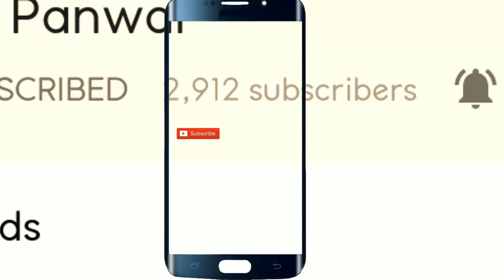गढ़वाली ढोल दामों पर ऐसा धमाकेदार नाच की दिल खुश हो जायेगा | Entertaining Garhwali Dhol Damo 2021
नमस्कार दोस्तों आज में आपके साथ एक लाजवाब बहुत ही रसीला ढोल दामों संगीत पर डांस लेकर आया हूँ ! इस जबरदस्त गढ़वाली ढोल दामों डांस वीडियो में आपको बहुत ही उम्दा गढ़वाली मंडाण देखने को मिलेगा और साथ में गढ़वाली ढोल दामों की मनमोहक दिल छू जाने वाली ताल सुन ने को मिलेगी ! गढ़वाली ढोल दामों पर ऐसा धमाकेदार नाच की दिल खुश हो जायेगा | Entertaining Garhwali Dhol Damo 2021 |
Hello friends today once again I am here with an admirable and
enchanting Garhwali Dhol Damo Mandan dance video. In this splendid Garhwali Dhol Damo dance video you will watch the marvelous Garhwali Dhol Damo music and also with this you will enjoy superb Garhwali Dance on Dhol Damo. Hop you will enjoy this entertaining Garhwali Mandan. गढ़वाली ढोल दामों पर ऐसा धमाकेदार नाच की दिल खुश हो जायेगा | Entertaining Garhwali Dhol Damo 2021 |

Regards,
Dinu Panwar.